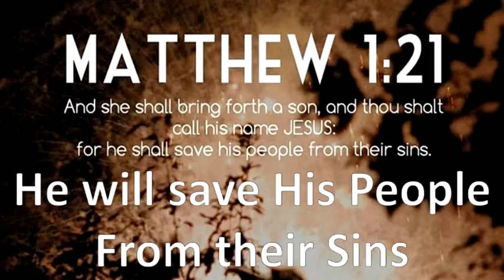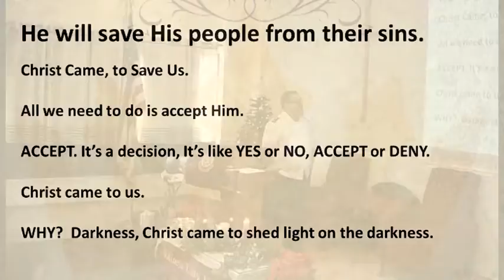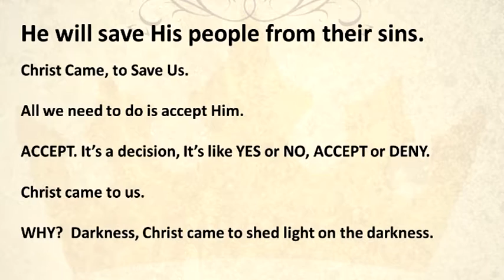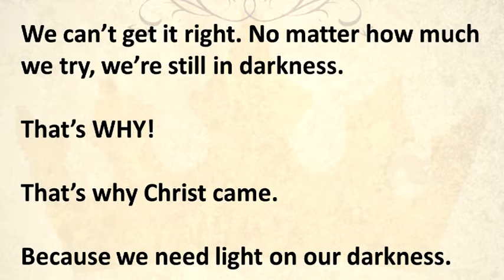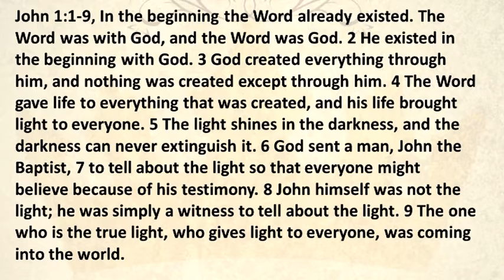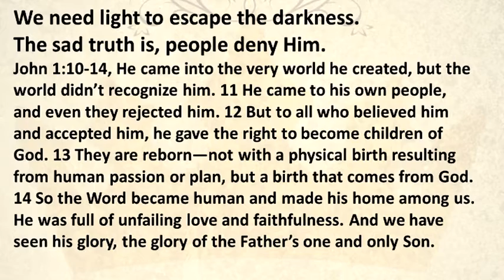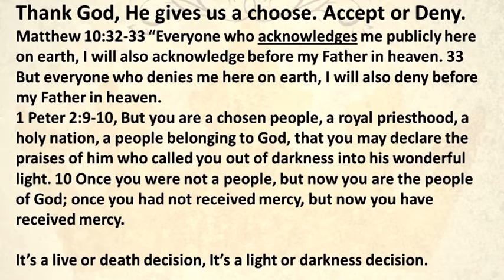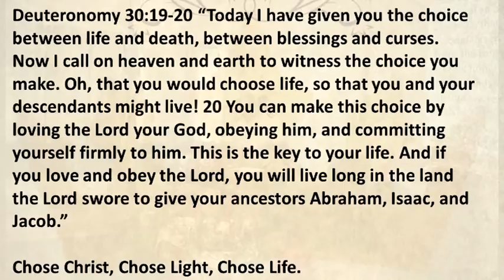Life Recovery Message Advent He shall save His People Major Mark Unruh